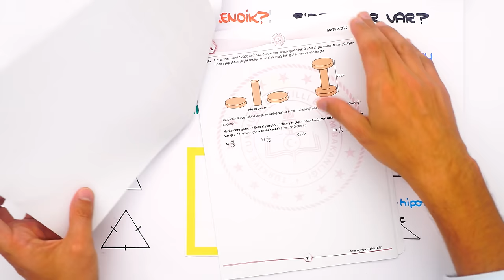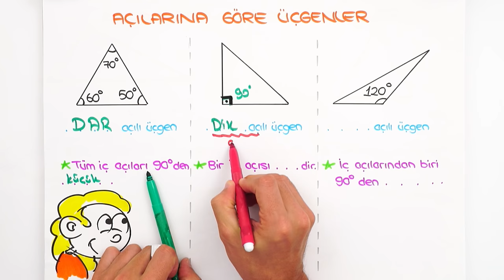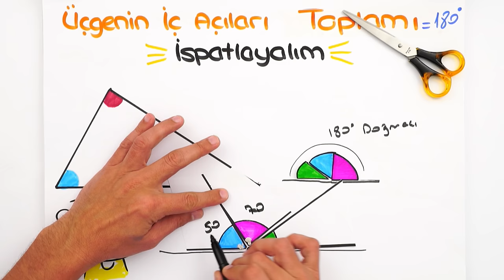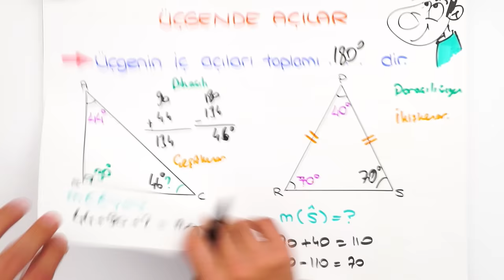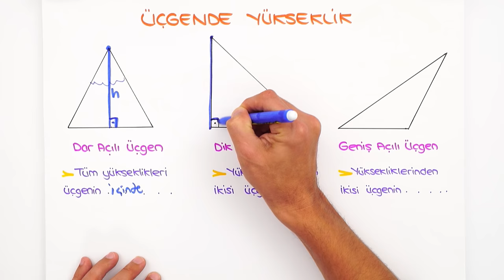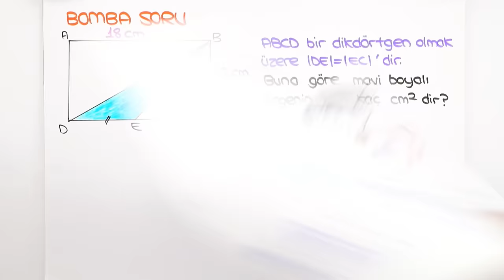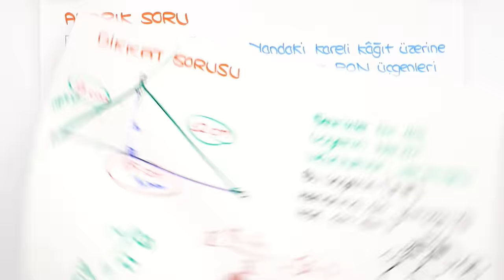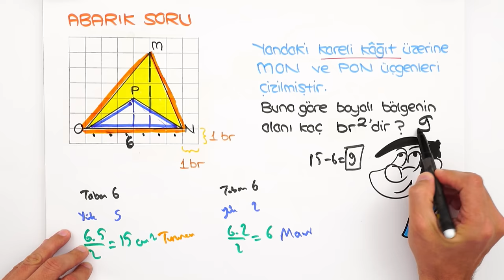Üçgenler 📘 7'den 8'e Hazırlık Kampı #2024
7'den 8'e Hazırlık Kampı devam ediyor! ✨ 5, 6 ve 7. sınıf konularını tekrar ederek 8. sınıfa bomba gibi hazır olacaksın! Bugün Matematik dersinde, sizlerle beraber ''Üçgenler'' konusunu öğreniyoruz. Kitabını kalemini hazırla, bu videoyu kaçırma! 😎